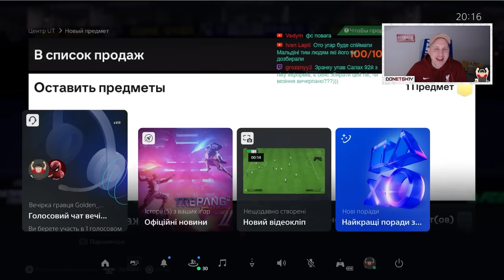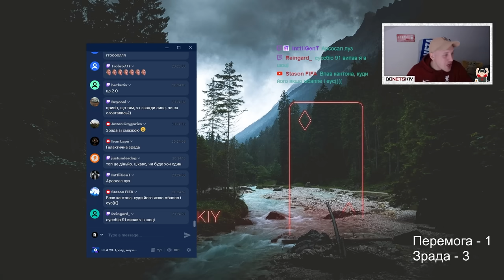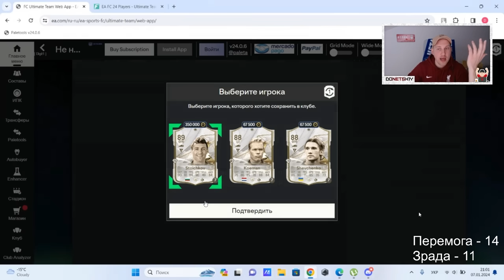Найкращі ICON PICKs сезону...? 😮 ч.1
Нічого собі нам ПІК на ікону викатили! BASE/CENTURION та ще й Thunderstruck з рейтингом 87+, виглядає цікаво, а шо з цього падає - вашій указі. Оскільки піків було +- 80, я розбив на 2 ролика, друга частина вийде після обіду.

Найкращі ICON PICKs сезону...? 😮 ч.1  FC24 ultimate team